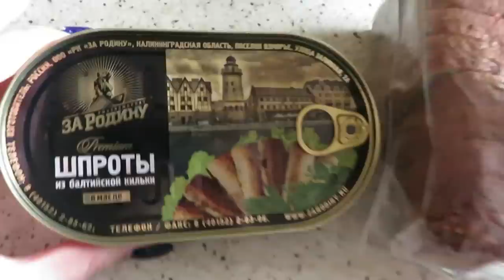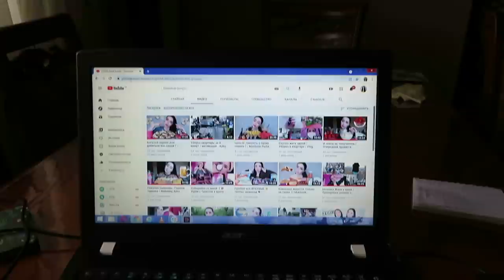День рождения брата 🎁 Отмечаем вместе / Влог / Айка Эмилли